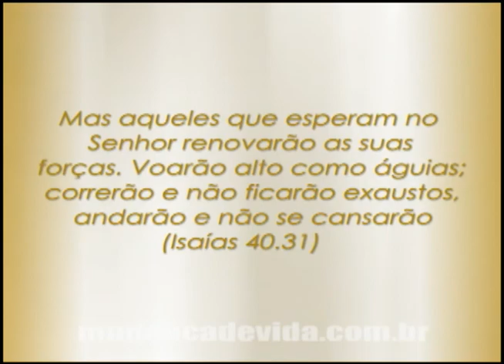Programa Mudança de Vida Hoje -- 22/01/12